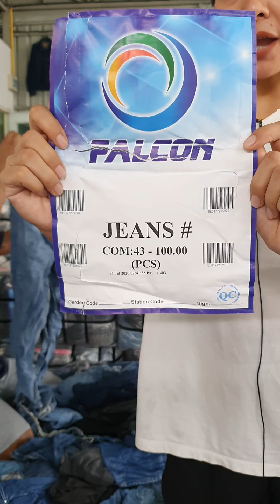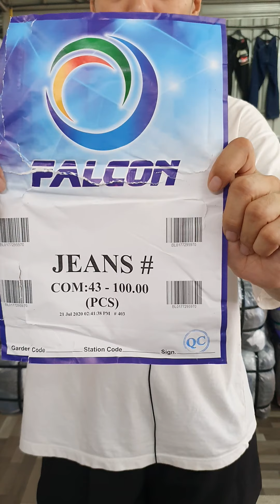เปิดกระสอบ ขายาวยีนส์ รวมแบรนด์ (ป้าย Falcon)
เปิดแล้วชอบมากๆ คละรวมแบรนด์  มีชายปน
ใครตามหาแบบรวมชาย หญิง แนะนำจ้า มีไซส์ใหญ่เยอะ ผ้าสวย สะอาด ได้หัวผ้า ติดแบรนด์ดังเยอะมาก ราคาส่งถู๊กถูก

⭕ ขายยกกระสอบนะจ๊ะ ⭕

✅ สนใจกระสอบป้ายนี้ แคปหน้าจอรายละเอียดนี้ได้เลยคะ

🚩 กระสอบ 100 ตัว

❌กระสอบที่ลงรีวิว ขายแล้ว❌

สั่งสินค้า สอบถาม

👉 ไลน์ใด  ไลน์หนึ่งคะ 👈

📲 โทรสอบถาม

‼ งานยกกระสอบ ลูกค้าต้องศึกษา และทำความเข้าใจ รายละเอียดผ้ายกกระสอบ ก่อนคะ‼

‼งานยกกระสอบ สินค้าอัดมาจากโรงงานต่างประเทศ ทางร้านไม่เคยเห็นงานในกระสอบมาก่อน ลูกค้าต้องทำความเข้าใจคำว่ายกกระสอบก่อนซื้อ‼

‼แต่ละกระสอบอาจมีเสียบ้าง สัดส่วน 1-5 % ประมาณ 1-5 ตัว แล้วแต่กระสอบ ลูกค้าต้องทำความเข้าใจ
ทางร้านไม่สามารถตอบได้ และไม่สามารถรับผิดชอบได้‼

‼เงื่อนไขการซื้อผ้ามือสองยกกระสอบ‼
ผ้ามือสอง ‼ย้ำอีกครั้ง..ผ้ามือสอง
คือ สินค้าของเก่าไม่ใช่ของใหม่
สินค้าแต่ละกระสอบอาจจะสวยมาก สวยน้อย ไม่เท่ากัน สภาพไม่ 100% เหมือนของใหม่
จึงเป็นความเสี่ยงที่ลูกค้า ต้องพิจารณาก่อนซื้อทุกครั้ง
ลูกค้านำไปขาย ไม่ขาดทุนแน่นอน
ขึ้นอยู่กับว่าจะได้กำไรมากหรือน้อย
อยู่ที่เทคนิค, ช่องทาง การขายของแต่ละท่าน ด้วยนะคะ

❌สินค้ายกกระสอบซื้อแล้ว ไม่รับเปลี่ยนหรือคืนทุกกรณี❌